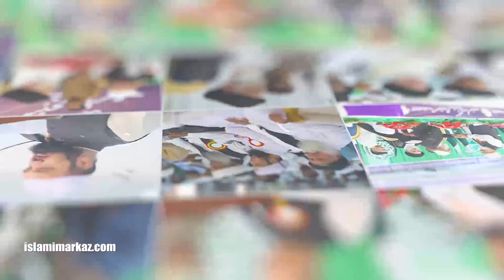Interview - Janab Shuja uddin Shaikh Sahab | Wahdat e Ummat mai Manhaj e Risalat Conference 1444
Wahdat e Ummat Conference 2022 || Jamia Urwa tul Wusqa Lahore
19 Rabi ul Awal 1444
16th October 2022 [Sunday]
9am to 5pm
Masjid e Bait ul Ateeq , Jamia Urwa tul Wusqa